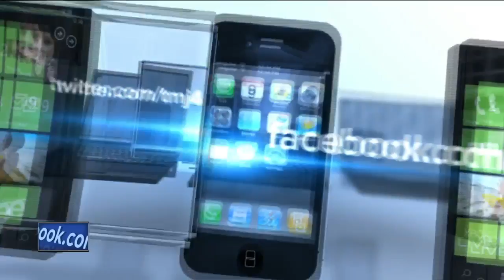MPD helps stuff the bus for back to school